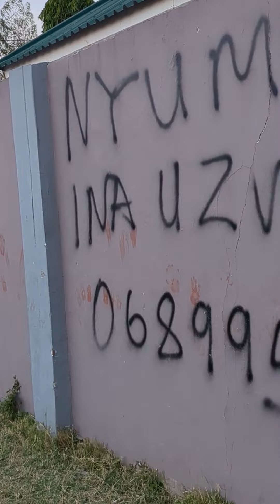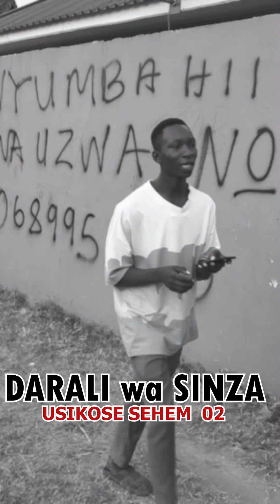Kazurumika vibaya jaman